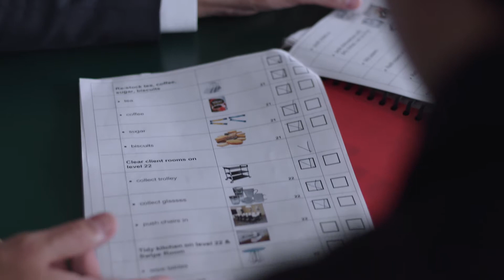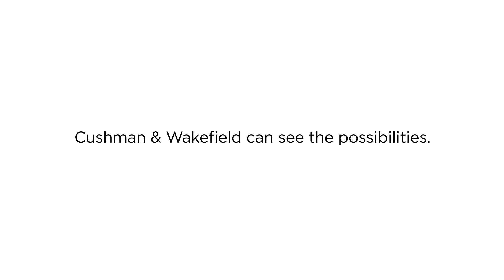FACS "See The Possibilities" Campaign: Cushman and Wakefield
At Cushman & Wakefield, embracing inclusion has helped to create a different perception of the business with clients. James Patterson, Chief Executive, Australia and New Zealand said, “Part of our decision to employ people with disability at Cushman & Wakefield was really a commercial decision. From there, we saw the benefits culturally, benefits from our staff getting engaged and our staff wanting to stay with Cushman & Wakefield because we are different.”

Cushman & Wakefield have seen the possibilities – will your workplace see them too?

Credits
Campaign: See The Possibilities
Creative: Apparent Communications
Production: Minisumo
Client: Department of Family and Community Services (FACS)